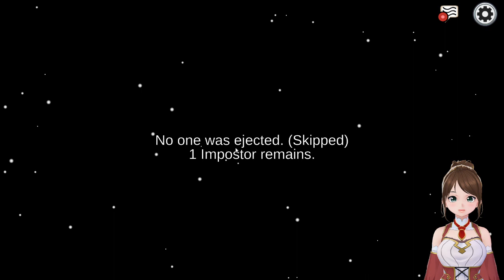Among Us with family 4/1/23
playing among us with my family